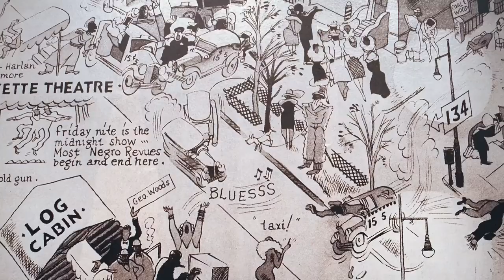Into the Night – André Heller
Das Belvedere digital erleben 🏛🇦🇹
Welche Gedankenanstöße hat euch unsere Ausstellung "Into the Night. Die Avantgarde im Nachtcafé" gegeben? André Heller erzählt uns von seinen Eindrücken. Die Ausstellung ist noch bis 1. Juni im Unteren Belvedere zu sehen.